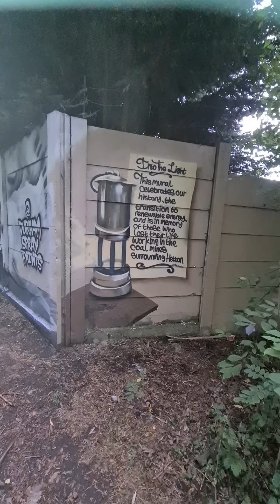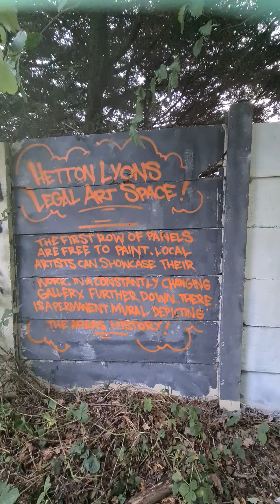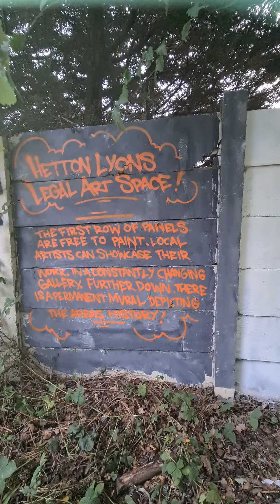Hetton Lyons graffiti art.